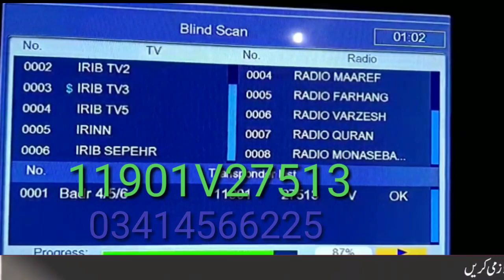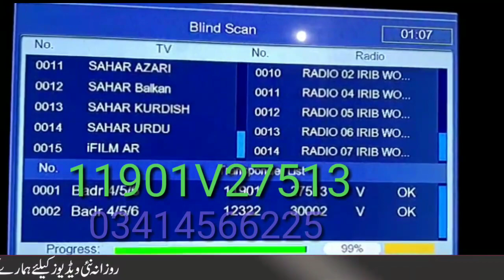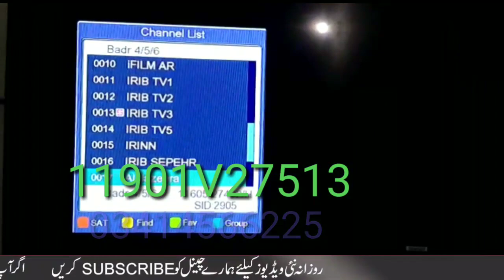Badar 26e New update Channel list